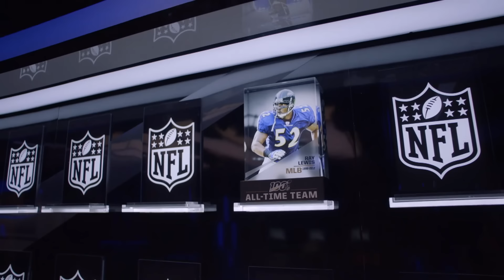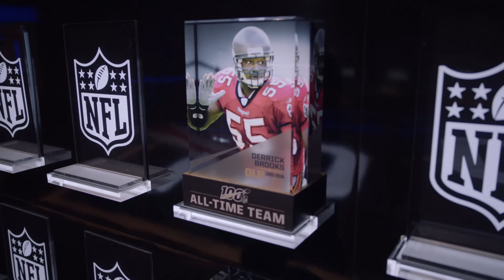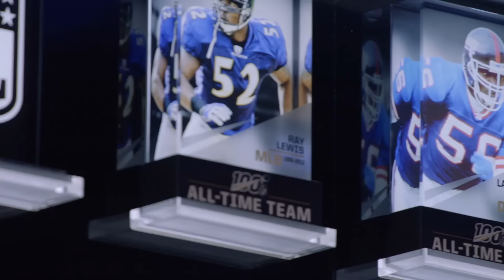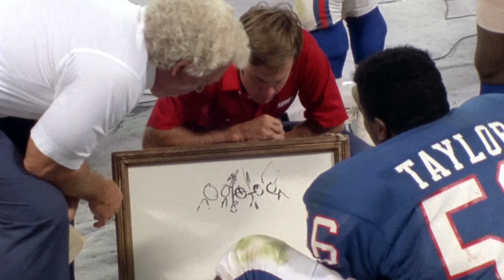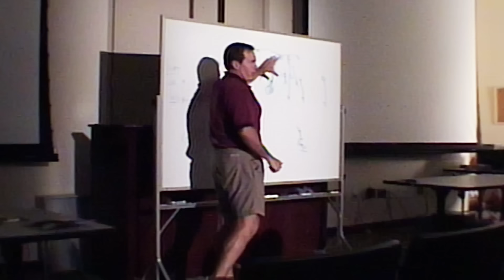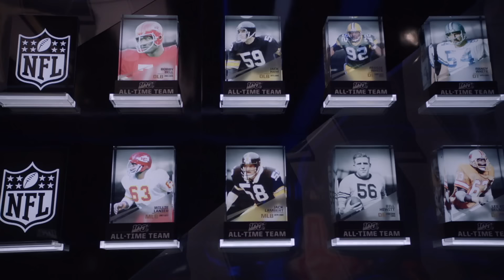100 All-Time Team: Linebackers | NFL 100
100 All-Time Team: Linebackers